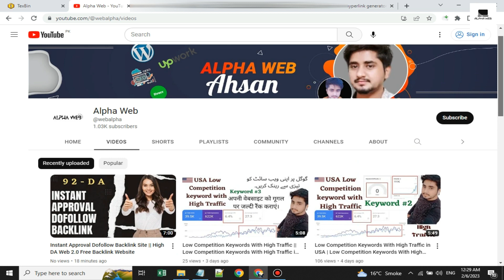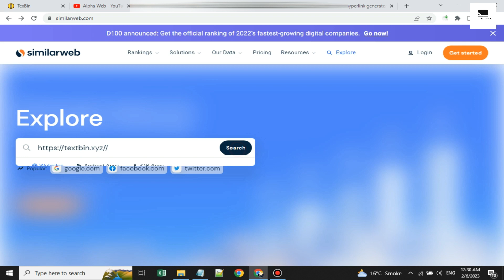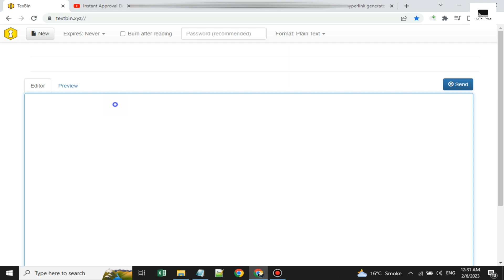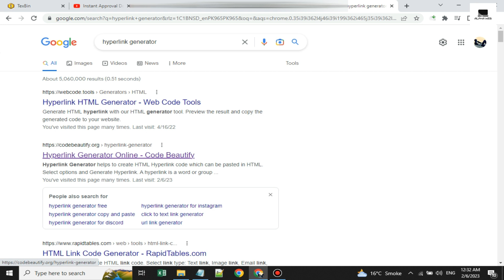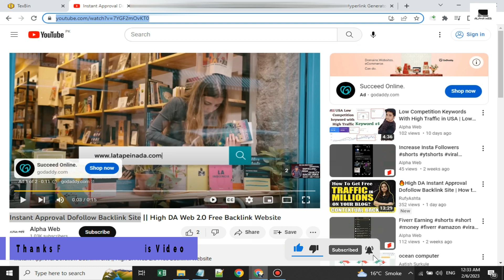Instant Approval Dofollow Backlink Site | How to Create Backlinks | Web 2.0 Free Backlink Website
Instant Approval Dofollow Backlink Site || High DA Web 2.0 Free Backlink Website

Instant Approval Dofollow Backlink Site,
Instant Approval Dofollow Backlink Sites,
Instant Approval Dofollow Backlink Site 2023,
Instant Approval Dofollow Backlink Site Free,
Instant Approval Dofollow Backlinks Site,
How to create backlinks,
Web 2.0 Free Backlink Website,
Web 2.0 Free Backlink Websites,
Free Backlink Website,
Dofollow Backlink Site,
Dofollow Backlink Sites,
instant approval dofollow backlinks,
how to get free dofollow backlinks,
list of dofollow backlinks,
dofollow backlink forums,
dofollow backlink website,
dofollow backlink,
dofollow backlink site,
dofollow backlink seo,
dofollow backlinks submission,